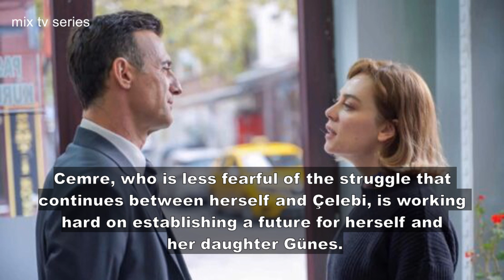Alev Alev / Flames of Fate - Episode 10 Preview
Alev Alev / Flames of Fate - Episode 10 Summary English Translation and Still Photos

New episode air's Thursday, 14 January at 8 pm on Show TV.